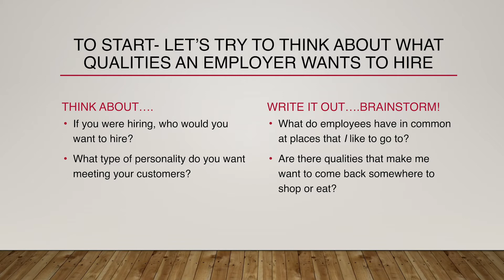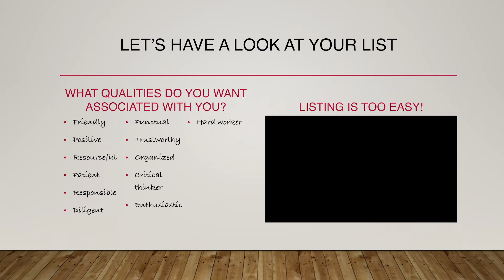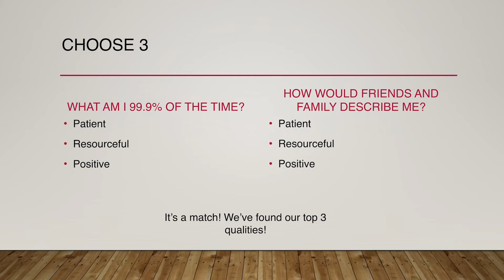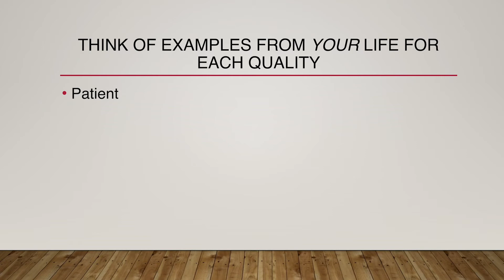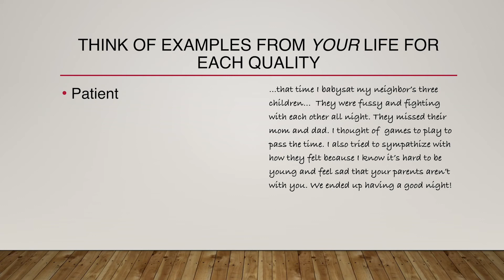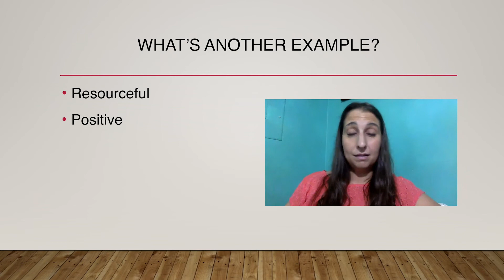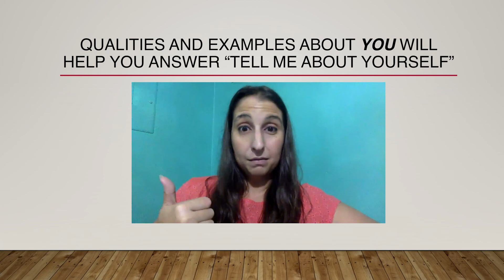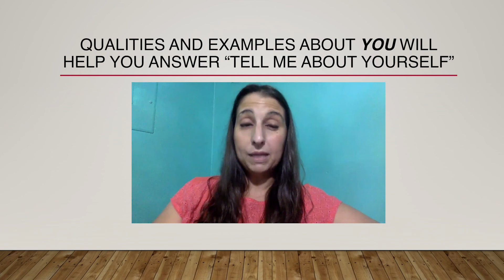Building a Personal Brand (Harvest Bellante)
Harvest Bellante from Together We Can Foundation provides details on how youth can build a positive personal brand. VBgov.com/SYEP